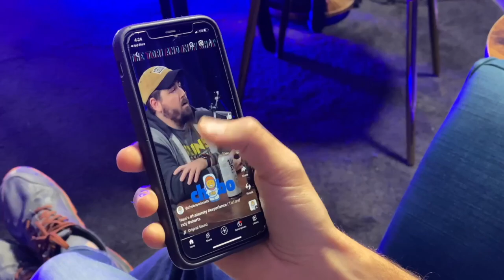The Light Touch with Reverend Nancy Norman | Funniest Thing! with Darrell and Ed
The light touch employs the most powerful ingredient in healing body, mind, and circumstances: Childlike Faith. The light touch is the delightful touch. It’s praying with a feather, rather than a pick axe. Choosing to apply the light touch to our seeming problems redirects our mind from worry-fueled self-determination to absolute trust that God is working things out on our behalf. It’s the non-resistant route. With the light touch there is no struggle to overcome as it is surrendering to the power behind all life: Love. On this episode, Darrell and Ed remind listeners that faith plus Love gets us in tune with the harmonizing force of God that makes miracles happen. And, during the second segment, the delightful Reverend Nancy Norman, from Unity Joy of Life, gets us singing in tune with the Universe with today’s reading, “Believe”.

Recorded @ CHOBO Studios in beautiful Van Nuys, California Book today at

Edited by PodShuttle

 Darrell and Ed love you!